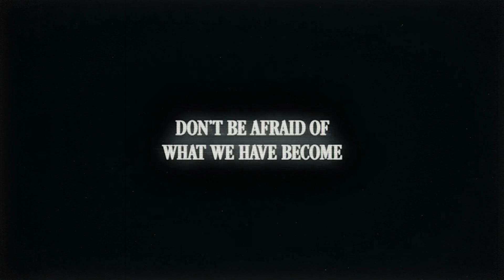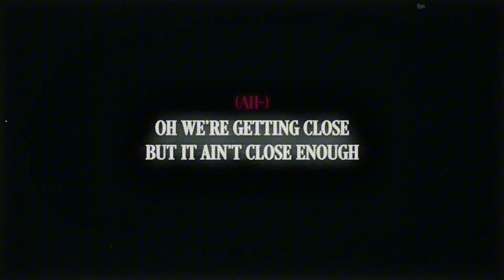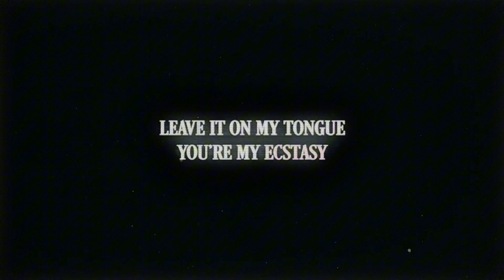CHRIS GREY - 'MAKEUP' || Female version. Covered by CHERRY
Request by @UnoccuredError

It was really hard to reach some high notes especially on 'Reminder of you' hehe..
However It was also hard to reach some original low key notes on some parts so here's a "female ver." of the song 'Makeup' by @ChrisGreyMusic